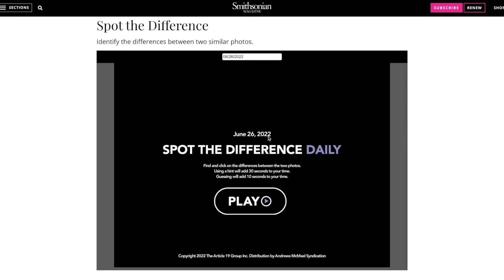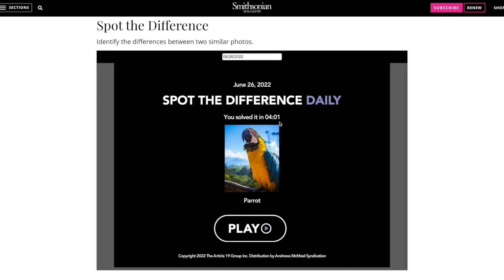#17: En papegøye (Spot the Differences - with Friends)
Two native Norwegian speakers look for differences between two similar pictures, providing descriptions in simple, clear Norwegian.

The pictures come from Smithsonian Magazine's "Spot the Difference Daily" game. In today's video we're playing the game published on 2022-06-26, where we're looking for differences between two pictures of a parrot.

The game was discontinued on January 1st, 2023.

This video is probably lower-intermediate level.

As with all the videos on this channel, the goal is to provide listening practice for people to learn Norwegian through comprehensible input.